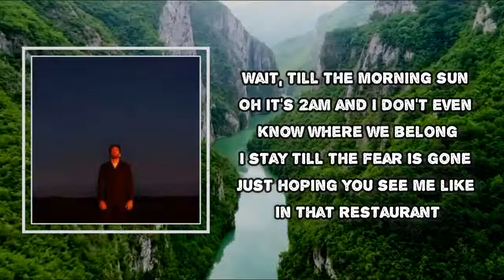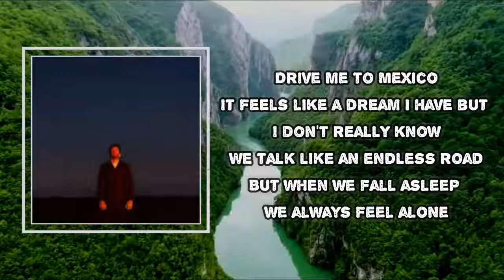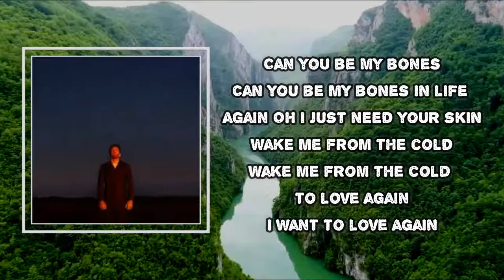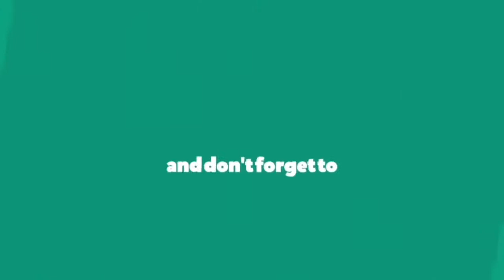Dotan - Mexico (Lyrics)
Album: Satellites

Mexico Lyrics:
Wait, till the morning sun
Oh it's 2am and I don't even know where we belong
I stay till the fear is gone
Just hoping you see me like in that restaurant

Can you be my bones
Can you be my bones in life again
Oh I just need your skin
Wake me from the cold
Wake me from the cold to love again
I want to love again

Drive me to Mexico
It feels like a dream I have but I don't really know
We talk like an endless road
But when we fall asleep we always feel alone

Back on that same old street
How I wish you could be close like in a memory
We dive in the deepest sea
I will swim until I feel your body next to me

#​Dotan